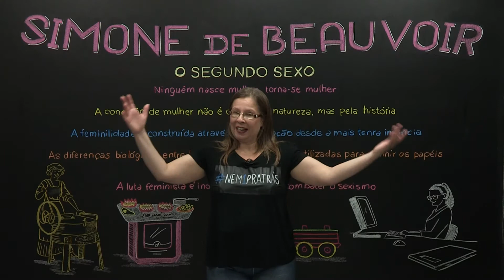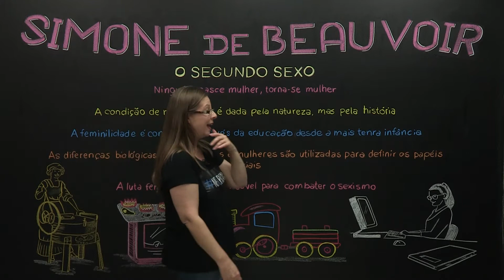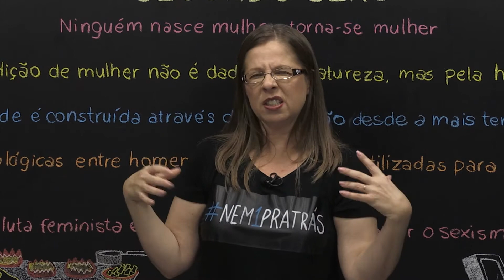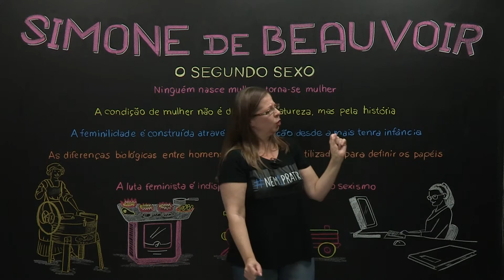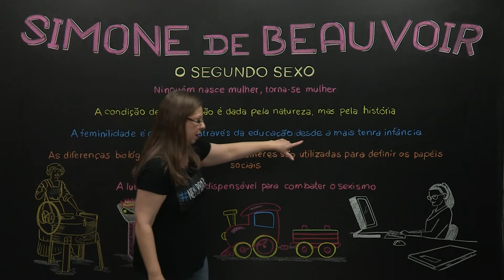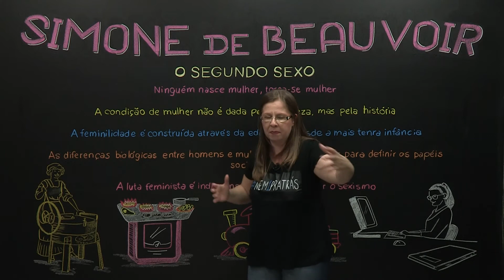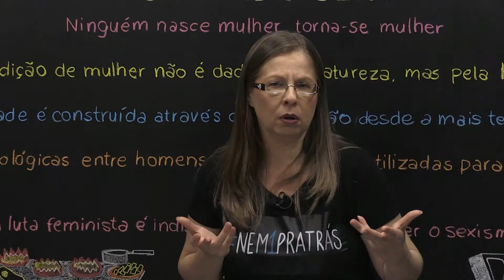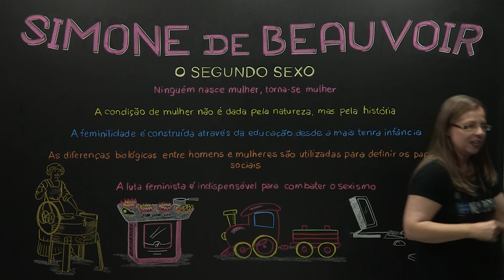Simone Beauvoir​ - Filosofia - Ensino Médio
Simone Beauvoir foi uma filósofa feminista que explicou como são construídas as estruturas de poder que exploram e oprimem as mulheres. E assim ela promoveu a desnaturalização das relações de gênero.​